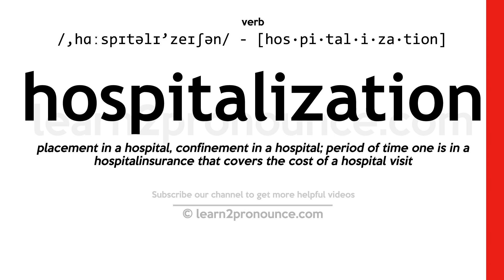Pronunciation of Hospitalization | Definition of Hospitalization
Hospitalization pronunciation | How to pronounce Hospitalization in English?
/,hɑːspɪtəlɪ`zeɪʃən/
Meaning of Hospitalization | What is Hospitalization?
(1) (noun) placing in medical care in a hospital; (2) (noun) insurance that pays all or part of a patient`s hospital expense; (3) (noun) a period of time when you are confined to a hospital; (4) (noun) the condition of being treated as a patient in a hospital;
What is Hospitalization | Hospitalization meaning and definition?